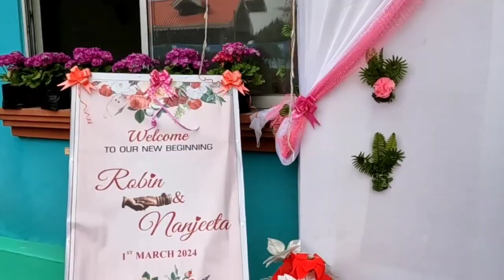MARRIAGE CEREMONY OF MUKHYIA SON AT KHECHUPERI MUKHYIA HOMESTAY ❤️❤️🎉🎁🎁🎁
we have used copyright song just for background music purpose only ❤️